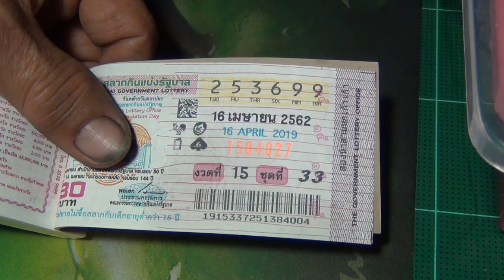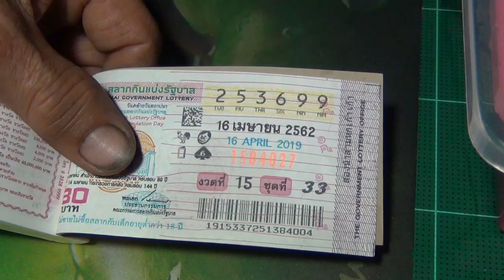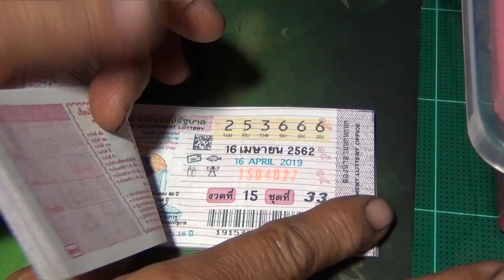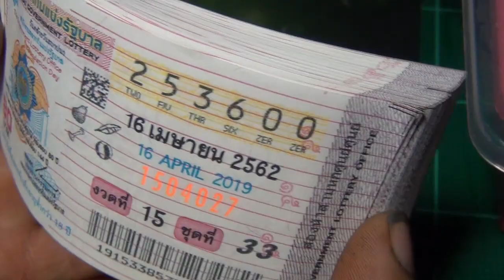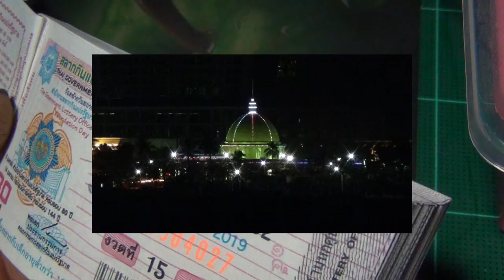ถูกหวยเป็นเรื่องง่าย ถูกแล้วรวยเป็นเรื่องยาก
อยากถูกหวยมันไม่ยาก ไม่ต้องไปไหว้ ไปหา ไปขอ เลขเด็ดจากใครที่ไหน ถ้าซื้อแบบนี้ถูกแน่นอน จะจนจะรวยเป็นอีกเรื่อง (ถ้าซื้อแบบนี้อย่าซื้อบ่อย มันจะจน) ซื้องวดละใบสองใบ โอกาศถูก มันน้อยมากๆ แต่โอกาศจนมันก็น้อยกว่านี้มากเช่นกัน .ผมอยากถูกหวยวันปีใหม่มันก็ถูกจริงๆ เผื่อมันจะเป็นเหมือนใบเบิกทางให้ .ถูกครั้งที่หนึ่งแล้ว ครั้งที่สอง ครั้งที่สาม มันจะไม่ยาก 55555.